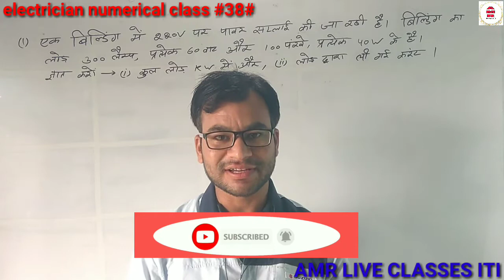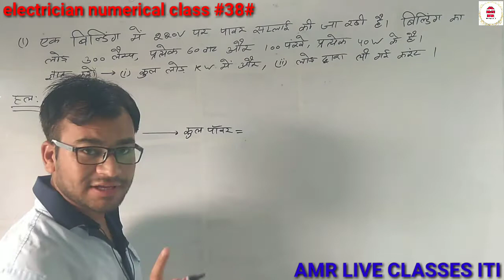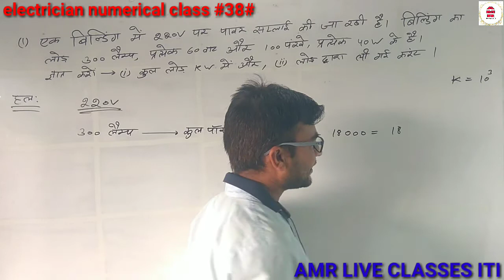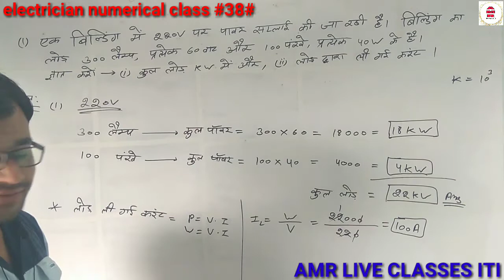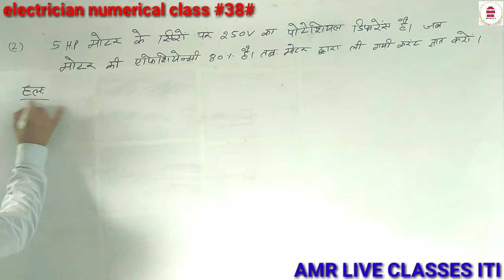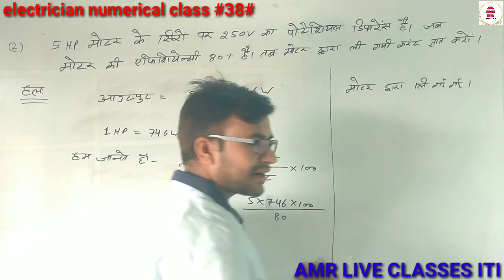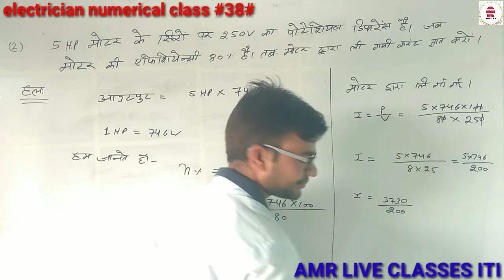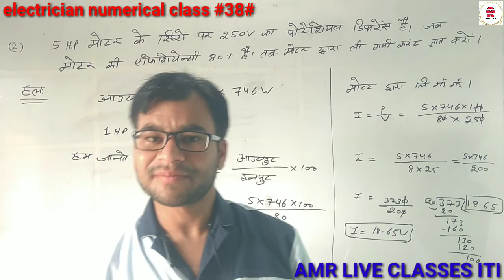electrician numerical class #38# इलेक्ट्रीशियन न्यूमेरिकल क्लास#38#AMR LIVE CLASSES ITI CITS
AMR LIVE CLASSES ITI परिवार आपका अपना परिवार है यहाँ आपके उज्जवल भविष्य के लिए रात दिन मेहनत करके आपके लिए बहुत अच्छा कंटेंट तेयार करते है | अपने🏆 AMR LIVE  CLASSES ITI 🏆 परिवार कों शेयर करते रहे बस यही आपका सपोर्ट है और यही आपकी और से गुरु दक्षिणा भी |

UPMRC
 DFCCIL
 DRDO
 ISRO
iti electrician,
electrician iti pvt naukri,
electrician,
iti electrician jobs,
electrician iti sarkari naukri,
electrician iti complete information,
iti,electrician iti job,
iti electrician class,
iti electrician theory,
electrician theory,
full details iti electrician,
iti electrician trade theory,
iti electrician theory  iti,
electrician full information,
iti electrician theory model paper,